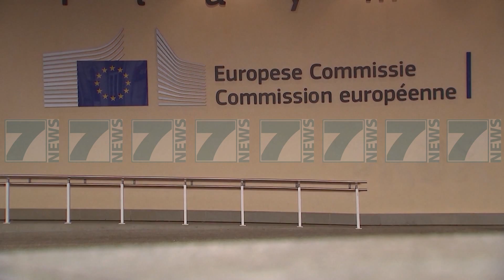BE THIRRJE JOHNSON PER BREXIT, «TE PERSHPEJTOJME NEGOCIATAT» - News, Lajme - Kanali 7